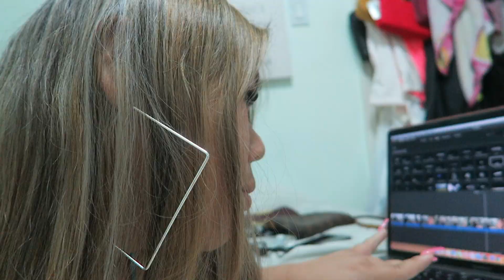He took me on a SEAFOOD date !! 🤤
I take video suggestions!!! JUST LET ME KNOW !
If you're new to my channel then WELCOME! & if not then WELCOME BACK!! On this channel I always upload once a week! Usually on MONDAYS!!! I try to post about three times a week! You will be seeing laughable moments, quality family time and a bunch of mini pranks and positivity !!! I love engagement from you all and suggestions on my videos!!! Im no "youtube professional" but ill always keep it a stack (Real/Raw) with the content I put out! SEE YOU VERY SOON!!